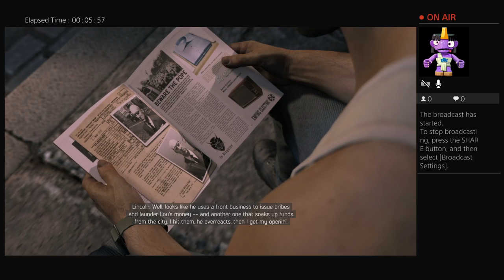Finding joe in Mafia 3